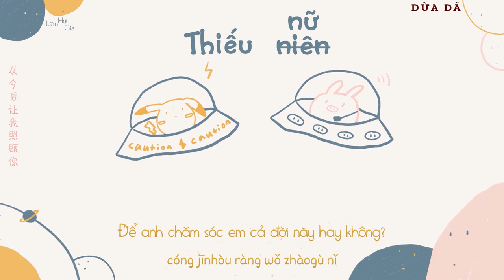[Vietsub + Pinyin] Thiếu Nữ - Lâm Hựu Gia | 少女（Otomen）- 林宥嘉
[0.01.02] 🎈
"Cưng ơi, con trai khi yêu
Mười người thì hết chín người đều buê đuê như người còn lại..."
Bài hát: Thiếu Nữ
Trình bày: Lâm Hựu Gia
Nhạc: Lâm Hựu Gia
Lời: Hoàng Vĩ Văn, Lâm Hựu Gia

🎈 A special thanks to BacHa97 for the karaoke effect.